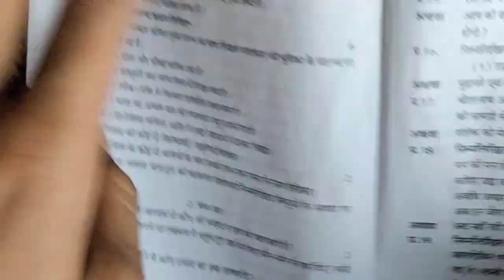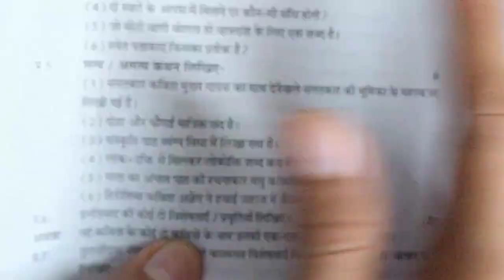class 10th hindi varshik paper 2023 mp board / वार्षिक परीक्षा 2023 हिंदी पेपर दसवीं / 1 मार्च पेपर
class 10th hindi varshik paper 2023 mp board / वार्षिक परीक्षा 2023 हिंदी पेपर दसवीं / 1 march hindi paper real set A

401 hindi ka paper
401 hindi paper

 • कक्षा दसवीं वार्ष...

1 मार्च का हिंदी का वार्षिक पेपर कक्षा 10वी का एमपी बोर्ड
1 मार्च का रियल पेपर हिंदी का
1 march ka hindi ka paper MP board
kaksha 10 ka hindi ka 1 march ka real paper

annual exam exam 2023 class 10 hindi

आज मैने वार्षिक परीक्षा 2022 23 से कक्षा 10वी विषय हिन्दी का वार्षिक पेपर को समझाया है या फिर varshik paper class 10th hindi या varshik paper kaksha dasvi या फिर class 10th varshik paper 2023 hindi इसके अलावा varshik paper 2023 10th ka या mp board varshik pariksha या फिर kaksha dasvin vishay Hindi varshik pariksha का पेपर बताया है आशा है की वार्षिक परीक्षा कक्षा 10वी हिंदी का पेपर पसंद आ गया होगा

board